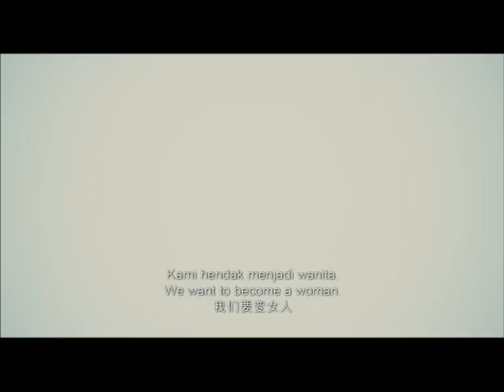Lelio Popo Trailer - Cantonese